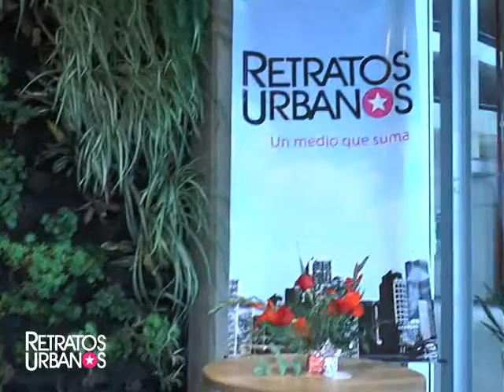Retratos Urbanos Tv.Bl. 4- 020717- Matías Miranda: cantante, actor, bailarín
Matías Miranda nos comentó sus experiencias nacionales e internacionales en el mundo artístico- Participó del Reality Show Pop Stars y actualmente integra el jurado de los premios Gardel